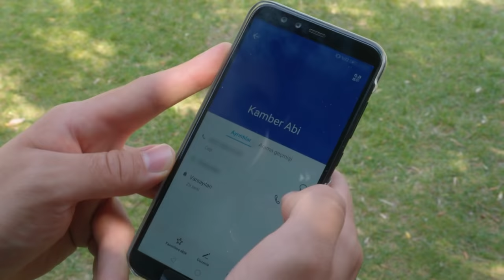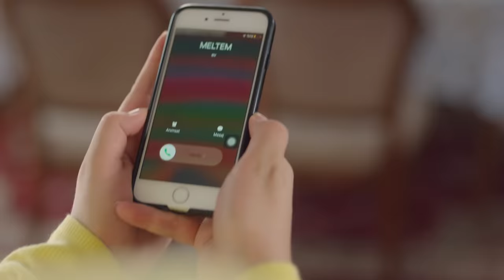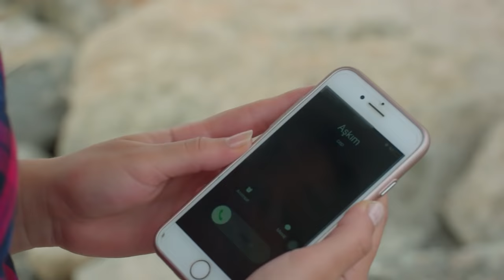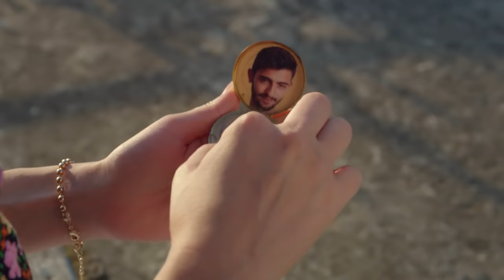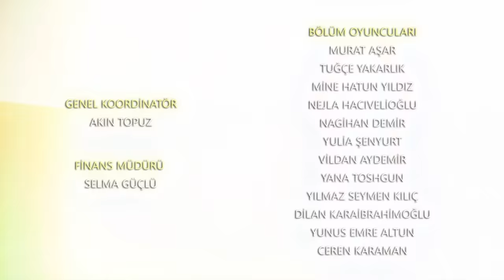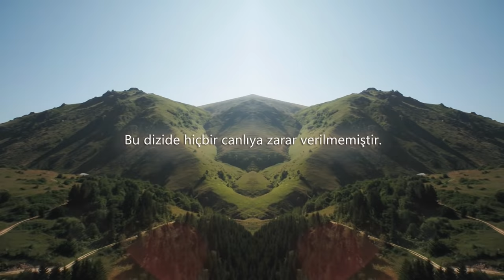Kuzey Yıldızı İlk Aşk 2. Bölüm (Full HD)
Kuzey’in tam yirmi yıl sonra gelen itirafı, Yıldız’ı allak bullak etmiştir. Yirmi yıldır beslediği öfke daha da büyümüş, kini daha da alevlenmiştir. Yıldız, artık saatli bir bomba gibidir. Karadeniz’i Kuzey’e dar etmeye yemin eder. Kuzey, bir yandan fitilini kendi ateşlediği bombaya karşı mücadele ederken bir yandan da kızlarıyla uğraşır. Kızların başına buyruk hareketleri, zaten kendine yer bulamayan Kuzey’i daha da sıkıştırmıştır. Üzerine bir de kız kardeşi Kamer’in yasak aşkı ortaya çıkınca Mollaoğulları ve Kadıoğulları’nın asla küllenmeyen düşmanlığı, yeniden alevlenir. Bu yangından en çok nasibini alan da Sefer olur.

Kuzey, kendini köyüne kabul ettirmek, kızlarını bir arada tutmak, evini geçindirmek gibi dertlerle uğraşırken iki ailenin düşmanlığı, onun bütün emeklerini boşa çıkarsa da onun yılmaya niyeti yoktur. Ama karşısına aldığı düşmanların neler yapabileceğinin farkında değildir. Çünkü bu düşmanlık, Kuzey ve kızlarını içine alan bir yangını ateşlemiştir. Kuzey, bunu yapanın peşini bırakmayacaktır.

Kuzey’le Yıldız; bir köprünün üstündeki iki inatçı keçi, aynı denizin iki hırçın dalgasıdır. Yıldız, Kuzey’i, kendini bildi bileli sevmektedir. Ondan başkasını gözü görmemiştir. Yıldızla sözlenip üniversite okumaya İstanbul’a gittiğinde başka bir kadına aşık olup evlenmiş, üç çocuk sahibi olmuştur olmasına ama Yıldız’a yaşattığını tam yirmi sene sonra yaşamış, terk edilmiş; üstelik dolandırılıp sıfır noktasına gelmiştir. Kuzey, yıllar önce binbir umutla geldiği ve hayallerini, en güzel günlerini yaşadığı şehri, üç kızıyla birlikte terk edip memleketine dönmeye karar verir.

Kuzey’i ne kendi ailesi, ne de diğer köylüler kabul etmemektedir. Yıldız da bulduğu her fırsatta Karadeniz’i Kuzey’e dar etmektedir. Yıldız ne yaparsa yapsın, dövse de sövse de hıncını alamaz. İçindeki küllenmek bilmeyen öfke, daha da alevlenmiştir. Kuzey’in tek bir lafıyla bu alev ya sönecek ya da tüm Karadeniz’i yakacak bir yangına dönüşecektir. Her şey Kuzey’in iki dudağının arasındadır.

Oyuncu Kadrosu:
Yıldız: Aslıhan Güner
Kuzey: İsmail Demirci
Sefer: Toygan Avanoğlu
Nahide: Merve Şen
Mine: Aslıhan Kapanşahin
Gökçe: Berfin Nilsu Aktaş
Feride: Gizem Güneş
Emin: Korcan Kol
Osman: Can Kızıltuğ
Kamer: Ecem Çalhan
Poyraz: Burak Can
Yaşar: Cezmi Baskın
Hanife: Ferda Kaynar
Şeref: Hüseyin Soysalan
Emine: Uğur Demirpehlivan
Pembe: Zeynep Kankonde

Yapım:Süreç Film
Yönetmen:Ersoy Güler